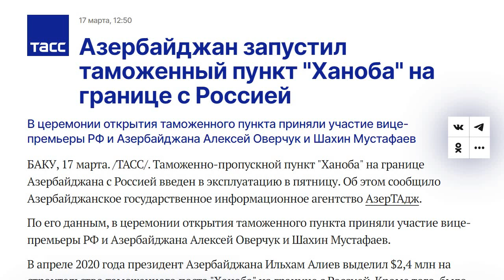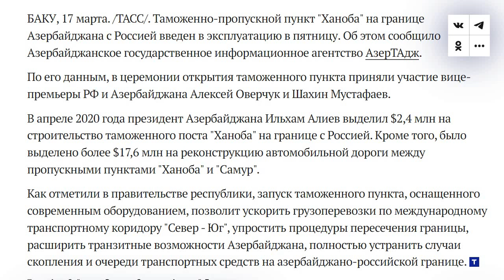Пограничный пункт Ханоба открылся на границе Азербайджана и России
На границе Азербайджана с Россией открылся новый таможенный пост Ханоба

Таможенно-пропускной пункт "Ханоба" на границе Азербайджана с Россией введен в эксплуатацию в пятницу. Об этом сообщило Азербайджанское государственное информационное агентство АзерТАдж.

По его данным, в церемонии открытия таможенного пункта приняли участие вице-премьеры РФ и Азербайджана Алексей Оверчук и Шахин Мустафаев.

В апреле 2020 года президент Азербайджана Ильхам Алиев выделил $2,4 млн на строительство таможенного поста "Ханоба" на границе с Россией. Кроме того, было выделено более $17,6 млн на реконструкцию автомобильной дороги между пропускными пунктами "Ханоба" и "Самур".

Как отметили в правительстве республики, запуск таможенного пункта, оснащенного современным оборудованием, позволит ускорить грузоперевозки по международному транспортному коридору "Север - Юг", упростить процедуры пересечения границы, расширить транзитные возможности Азербайджана, полностью устранить случаи скопления и очереди транспортных средств на азербайджано-российской границе